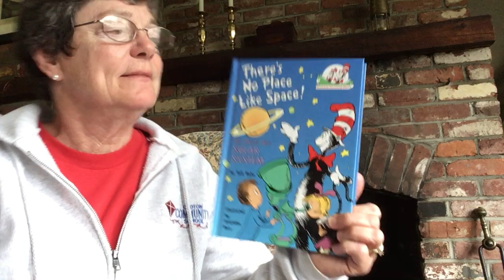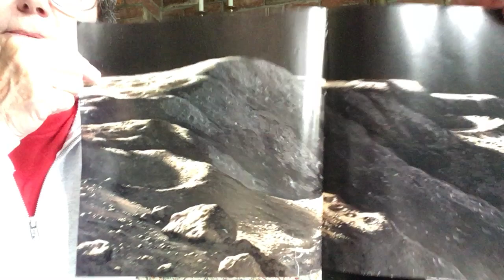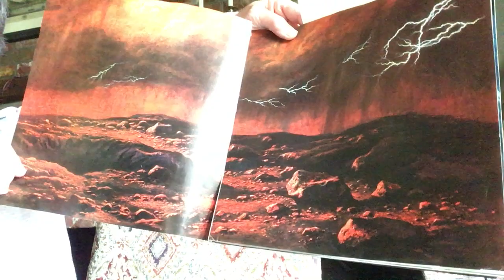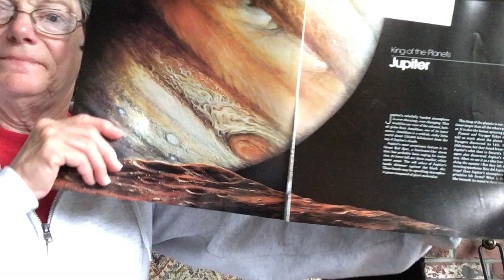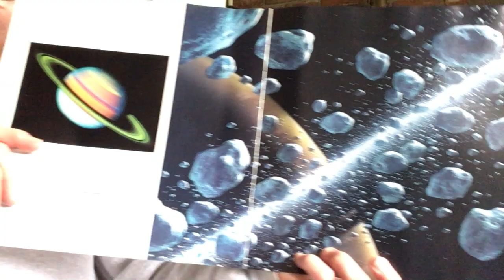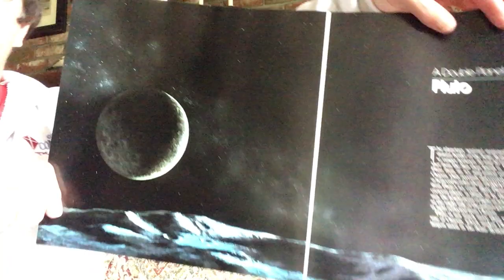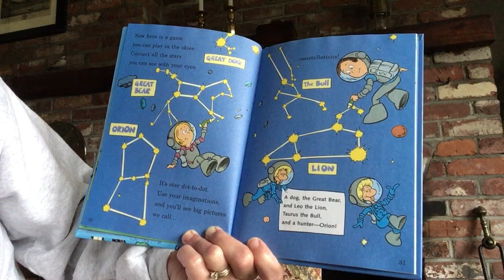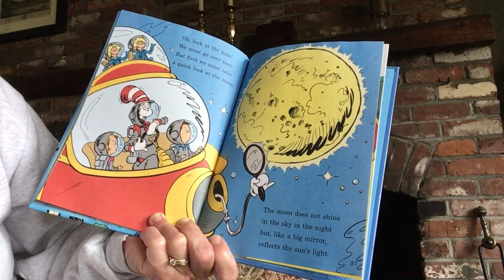“There’s No Place Like Space”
Reading aloud a Cat in the Hat children’s picture book about space, learning about the planets, and studying National Geographic photos from space.